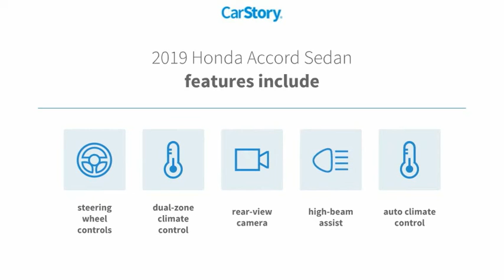2019 Honda Accord Sedan 21425B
2019 Honda Accord Sedan LX 1.5T